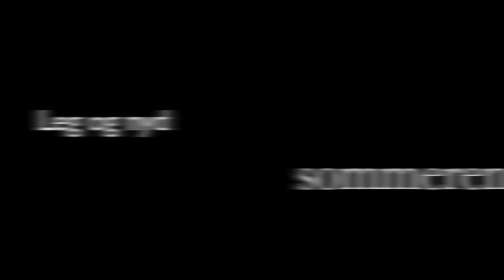Summertraining U9 VIK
sommertræning med ishockeyspillerrne fra u9